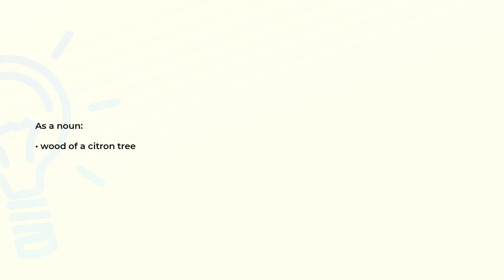What is the meaning of the word CITRONWOOD?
Definition and spelling of the word CITRONWOOD.

(00:00) Intro
(00:08) As a noun
(00:14) Spelling

As a noun (00:08):
• wood of a citron tree